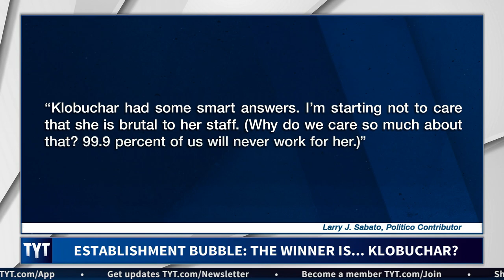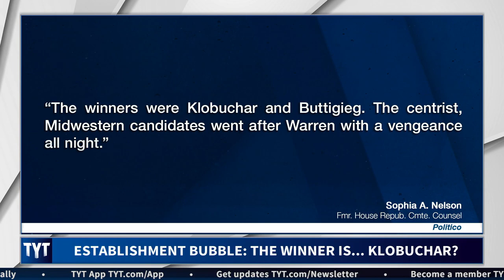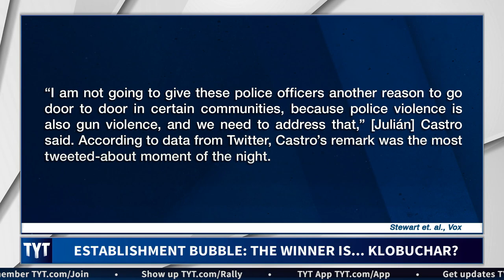Corrupt Democrats DESPERATE For Centrist Nominee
The democratic establishment is falling in love with Amy Klobuchar. Cenk Uygur and Ana Kasparian, hosts of The Young Turks, break it down. MORE TYT

"Since the candidates for the 2020 Democratic presidential nomination last assembled on a debate stage a month ago, Elizabeth Warren has steadily risen in the polls, and in the sights of her rival candidates. On Tuesday night, she faced more attacks, from more candidates—there was a full dozen on stage this time—than she had seen in any previous debate this year. In a race that has been dominated by the Democratic Party’s progressive wing, the centrists decided to strike back.

Politico Magazine asked 20 experts, insiders, activists and political professionals to watch the debate and tell us who won, who lost, and how the debate changed the campaign—if it did. Our watchers couldn’t agree on whether Warren won or lost: Did she keep her cool under the barrage, at least some of which was perceived as “egregiously sexist”? Or was she too evasive in her answers about how she would pay for her “Medicare for All” plan? The consensus, however, was that Joe Biden was a little too invisible, and that Pete Buttigieg and Amy Klobuchar stood out for the first time.